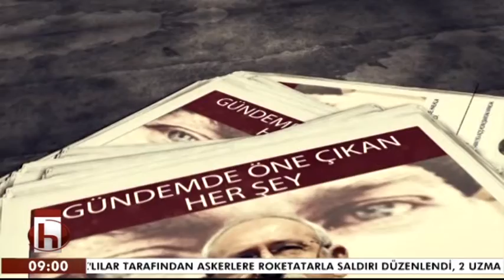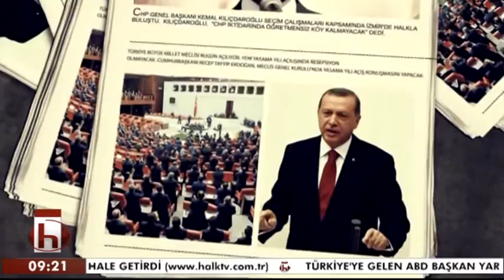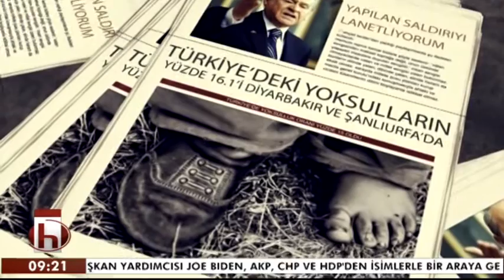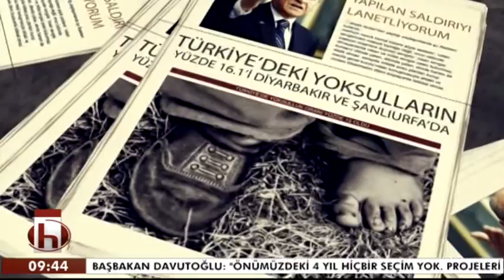BASİN GÜNDEMİ ONUR ÖYMEN 23 01 2016